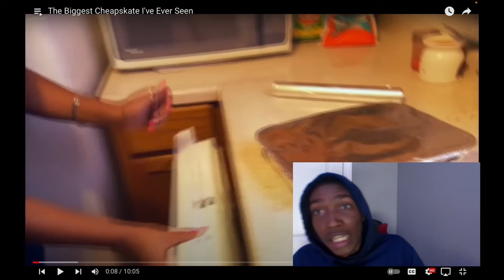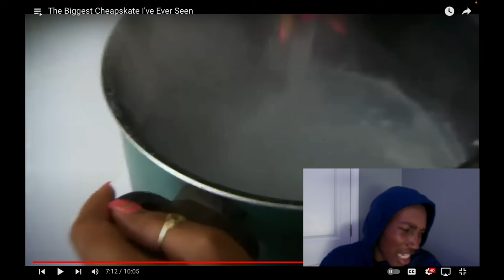Reacting to the biggest cheapskate EVER!!!